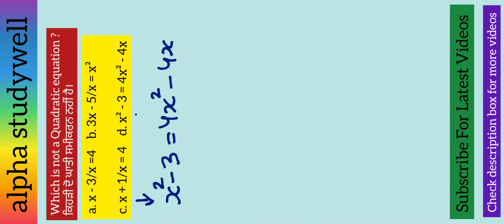Model Question Paper 2020-21| Class 10 Math | Quadratic Equations | In Eng. & Pun.